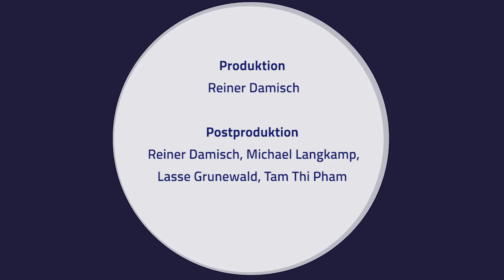Geschichte - 04 - Einfluss von Batucada und Candomble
Musikalischer Dialog
Chorinho - Traditionelle brasilianische Musik
Mit Prof. Wolf Kerschek und "Grupo Dois por Quatro" Ensemble

Prof. Wolf Kerschek erforscht mit fünf brasilianischen Musikern die traditionelle brasilianische Musik des Choro.

Projektleitung: Prof. Wolf Kerschek

Ensemble: Grupo Dois por Quatro
Flöte: Leandro Oliveira
Cavaco: Deni Domenico
7-seitige Gitarre: Wesley Vasconcelos
Pandeiro: Yves Finzetto
Posaune: Allan Abbadia

Produktion: Reiner Damisch
Postproduktion: Reiner Damisch, Michael Langkamp, Lasse Grunewald, Tam Thi Pham

und hoou.de